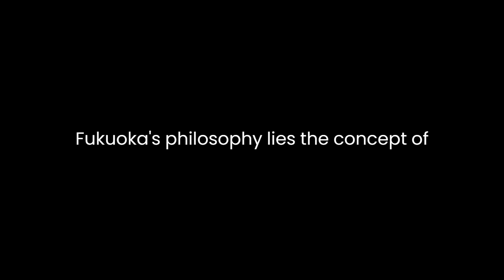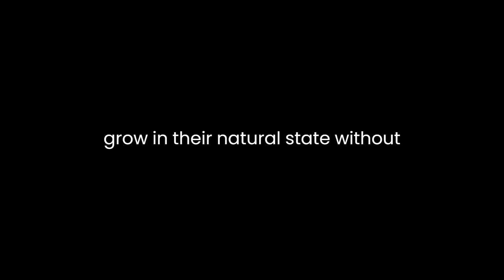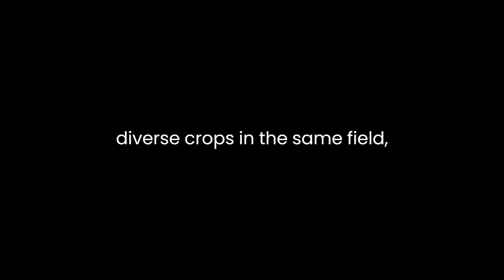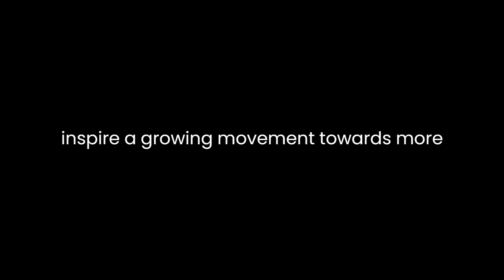"The One-Straw Revolution" By Masanobu Fukuoka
"The One-Straw Revolution: An Introduction to Natural Farming" by Masanobu Fukuoka is a groundbreaking exploration of agricultural philosophy and practice that challenges conventional farming methods. Fukuoka, a Japanese farmer and philosopher, presents a compelling argument for a return to nature-centered farming techniques, advocating for a more harmonious relationship between humans and the environment.At the heart of Fukuoka's philosophy lies the concept of "do-nothing" farming, which is not about literal inaction but rather emphasizes working in tune with nature's rhythms. He questions the efficacy of modern agricultural practices that rely heavily on human intervention, chemicals, and machinery. Instead, he advocates for a simpler approach, one that mimics natural ecosystems and requires minimal human interference. Fukuoka's natural farming method is anchored in the idea of observing and learning from nature, allowing crops to grow in their natural state without disturbing the soil's balance.Central to Fukuoka's approach is the concept of "no-till" or "no-plowing" farming. He challenges the deeply entrenched belief that plowing is necessary for planting, arguing that disturbing the soil disrupts its natural structure and leads to a host of issues, including erosion and loss of nutrients. Instead, he propagates the use of seed balls—a mixture of seeds, clay, and compost—which are scattered over the fields, allowing plants to germinate naturally without disturbing the soil.Another fundamental principle of Fukuoka's philosophy is the integration of various crops and the rejection of monoculture. He advocates for the cultivation of diverse crops in the same field, fostering symbiotic relationships between different plant species. This approach helps maintain soil fertility, prevents pest outbreaks, and reduces the reliance on chemical fertilizers and pesticides.Furthermore, Fukuoka emphasizes the importance of observing and understanding natural cycles. He encourages farmers to develop a deep connection with their land, attuning themselves to the subtle changes in seasons, weather patterns, and the behavior of plants and wildlife. By doing so, farmers can work in harmony with nature rather than against it.Beyond farming techniques, Fukuoka's book delves into broader philosophical and ecological discussions. He raises questions about the role of humanity in the natural world, challenging the prevailing notion of dominance over nature and advocating for a more respectful and reciprocal relationship.Throughout the book, Fukuoka illustrates his principles through anecdotes and personal experiences from his own farm, offering practical insights and guidance for aspiring natural farmers. His eloquent prose and vivid descriptions paint a compelling picture of the beauty and efficacy of natural farming."The One-Straw Revolution" is not merely a manual for agricultural practice; it is a manifesto that challenges deeply ingrained paradigms about agriculture, sustainability, and humanity's place in the natural world. Fukuoka's vision of a farming method deeply rooted in observation, minimal intervention, and respect for the environment continues to inspire a growing movement towards more sustainable and regenerative agricultural practices worldwide.